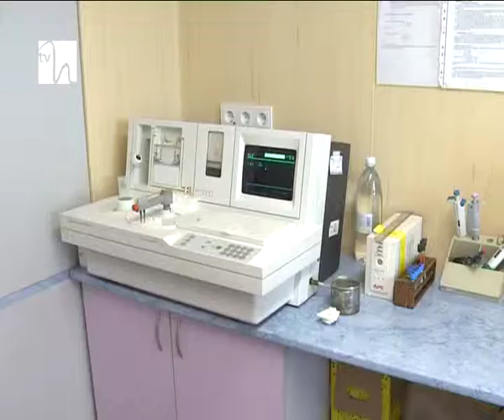Testări genetice pentru bolnavii de cancer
Anual, în ţara noastră apar zeci mii de cazuri noi de cancer. Deşi incidenţa este cea mai mică din Europa, mortalitatea este cea mai mare, din cauza sistemului care s-a concentrat pe tratamentul bolilor acute şi a urgenţelor şi mai puţin pe cele cronice.